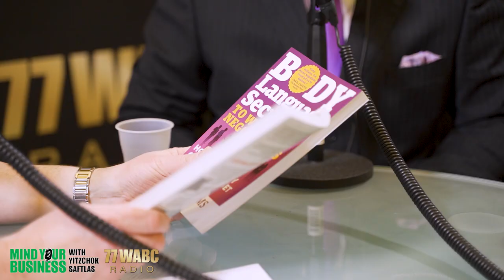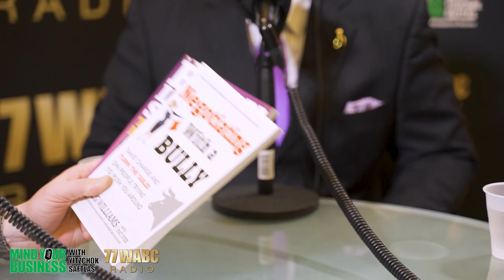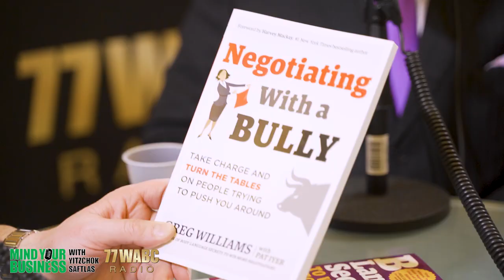How to use negotiation as a sales tool - Greg Williams full interview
With the richness of 30 plus years of negotiation and reading body language experience, Greg Williams is an accomplished author/speaker/trainer/coach and recognized worldwide for his knowledge and insights. He’s known as, The Master Negotiator and Body Language Expert.
As a Harvard trained negotiator and a TV news contributor, Greg is often requested to appear on TV to critique the meaning and degree of truthfulness concealed in the negotiation strategies and hidden body language gestures of politicians, entertainers, and others in the news.
As an author, Greg has written 7 books on the topics of negotiation, reading body language, emotional intelligence, and micro-expressions. Through his writings, Webinars, consultations, and live presentations, Greg arms those seeking to enhance their skills by taking them on a fun-filled journey of enlightenment. He does this by unraveling the vortex of uncertainty that some find themselves in when trying to decipher body language to add extra dimensions to their negotiation abilities.

About the show:
"Mind Your Business" is a weekly radio show on New York’s legendary talk radio station, 77WABC a 50,000 megawatt station in the NY/NJ metro area. It airs every Sunday evening, and has additional listenership online and though its podcasts. The show features CEO’s and business leaders’ who provide advice, counsel and perspective, from their unique vantage point.

About the host:
Yitzchok Saftlas is the founder and president of Bottom Line Marketing Group, an award-winning marketing agency helping hundreds of corporate, political and non-profit clients since 1992. Yitzchok’s new book: “So, What’s the Bottom Line?” published by Morgan James, contains timeless advice for marketers, seasoned executives and entrepreneurs. He is the host of the weekly business radio show, “Mind Your Business” on 77WABC in the New York / New Jersey metro area as well as on C-Suite TV and C-Suite Radio. Additionally, Yitzchok is a featured columnist in the Yated newspaper and Mishpacha Magazine, both international weekly publications.

Have you read Yitzchok’s new book yet? So, What’s the Bottom Line? published by Morgan James, contains timeless advice for marketers, seasoned executives and entrepreneurs.